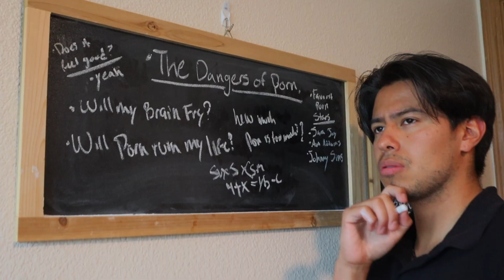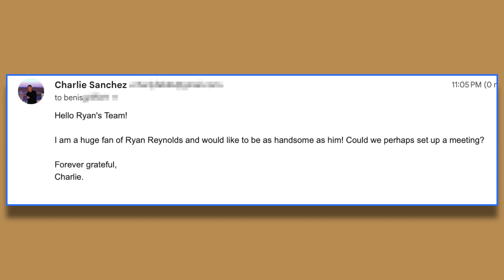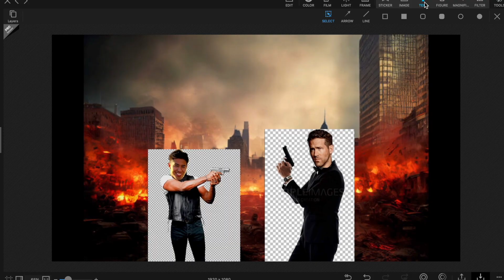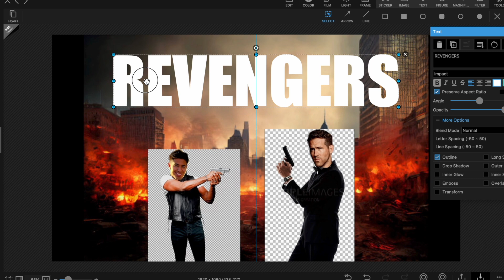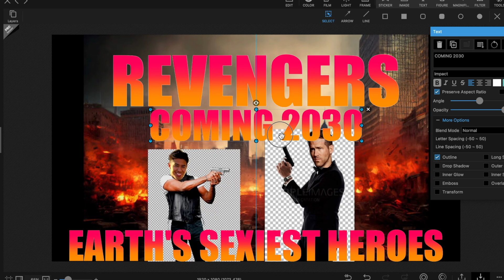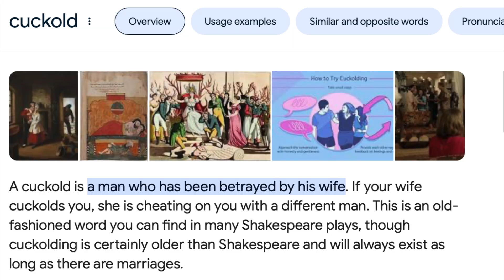The Dangerous Effects Of Porn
Take good care of your health. Always strive to be the best version of yourself. Let's get Ryan Reynolds on the show.